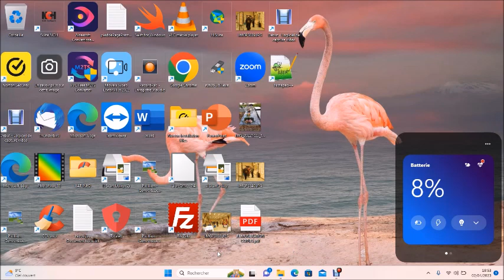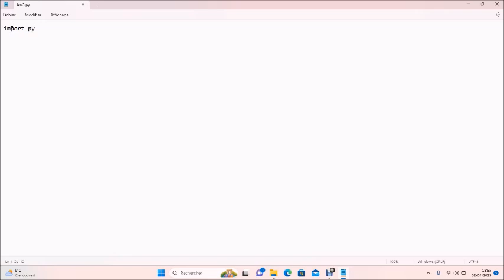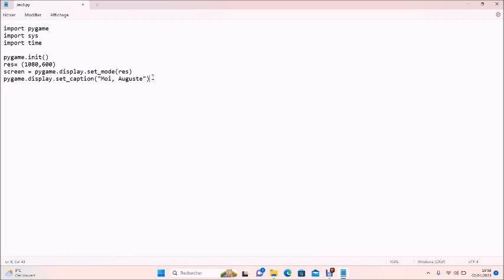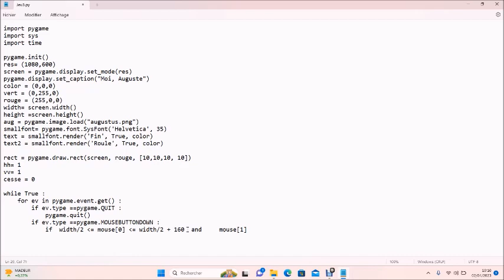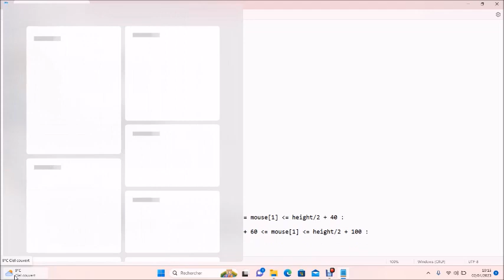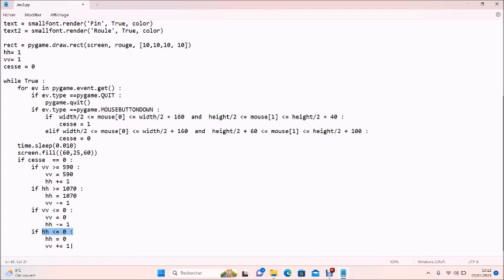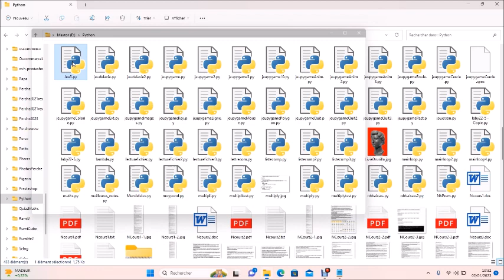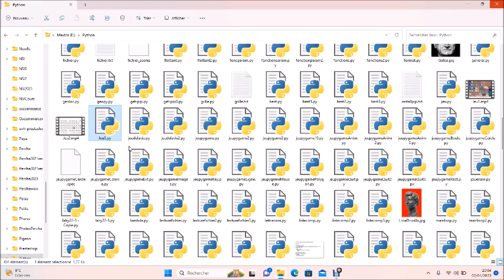Animation Python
Maths, Python, Informatique, Histoire, Sciences de l'Ingénieur, Education